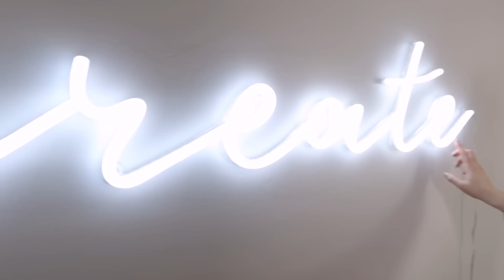MY DREAM BEAUTY ROOM (TOUR) 🥹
I’M FINALLY SHARING MY BEAUTY ROOM WITH YOU!! You guys have been asking for a beauty room tour for YEARS & I’m finally going to show you everything!! This is truly my DREAM beauty room & I’m so thankful to each and every one of you who have made this dream possible for me! I hope you enjoy! Love you all so so much! xoxo

🛍 I created my dream makeup bag brand with my husband!
Thank you for your continued love & support! xoxo

🤳 FOR CREATORS (my absolute fave product-linking platform)

💅 WHAT I’M WEARING:
Turtleneck: Express

HOLIFROG (I'm obsessed with their skincare)

ALLIES OF SKIN & PSA SKIN
(first order only + create an account)

MINKY COUTURE
(these are my FAVORITE blankets made here in Utah!! I love the HUGS & URBAN blankets!!)

ASSESS THE SITUATION™